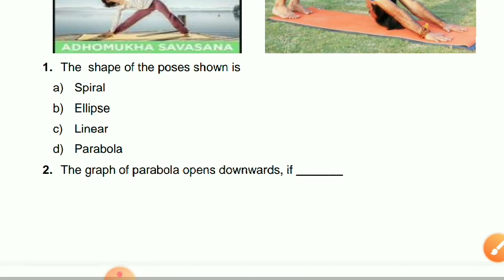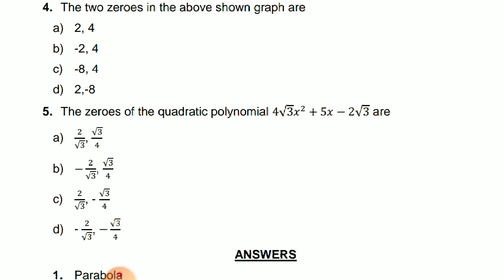| Case Study 2 | Polynomial | An asana is a body posture, originally and still a general | class 10|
This video is from the cbse material which is provided by the cbse on its website . In this video i solved the case study based question from the given material of the chapter real
numbers the question is as follows :-
An asana is a body posture, originally and still a general term for a sitting meditation pose, and later extended in hatha yoga and modern yoga as exercise, to any type of pose or position, adding reclining, standing, inverted, twisting, and balancing poses. In the figure, one can observe that poses can be related to representation of quadratic polynomial.
1. The shape of the poses shown is
a) Spiral
b) Ellipse
c) Linear
d) Parabola
2. The graph of parabola opens downwards, if _______
a) a 0
b) a = 0
c) a is less than 0
d) a is greater than 0
3. In the graph, how many zeroes are there for the polynomial?
a) 0
b) 1
c) 2
d) 3
4. The two zeroes in the above shown graph are
d) 2,-8
5. The zeroes of the quadratic polynomial √ √ are
a) √ , √
b) √ , √
c) √ , - √
d) - √ , √